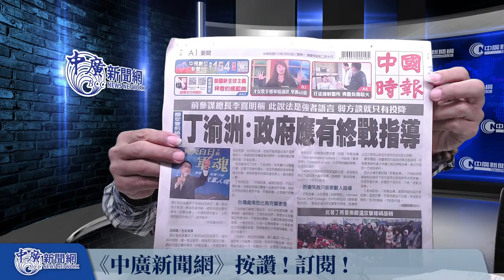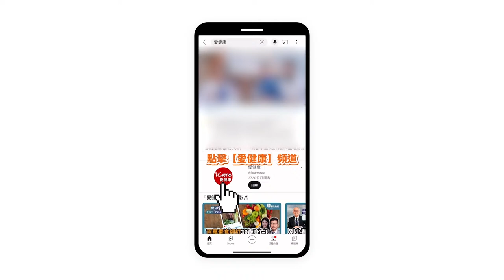【中廣論壇】丁渝洲、李喜明、蘇紫雲出來公開 辯論清楚！!｜鄭村棋｜3.25.24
🎙10點 中廣論壇 強棒主持人🤩
週一  鄭村棋
週二  董智森
週三  張延廷
週四  評論員
週五  江岷欽

❗️影片授權請聯繫中廣公關（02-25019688 # 5578）